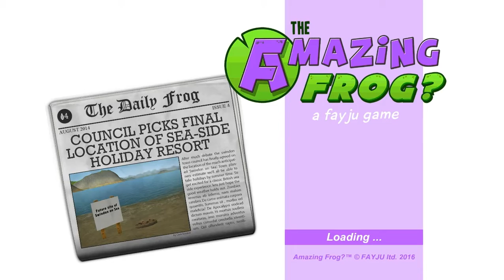Grand Theft Auto FROG - Amazing Frog #01 with SniperFox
Welcome to the weird world of Amazing Frog! This is a very different type of game and for my first experience of this game I am joined by SniperFox for multiplayer action.